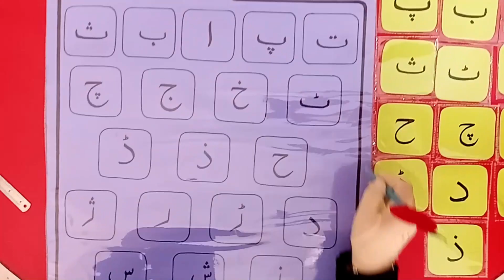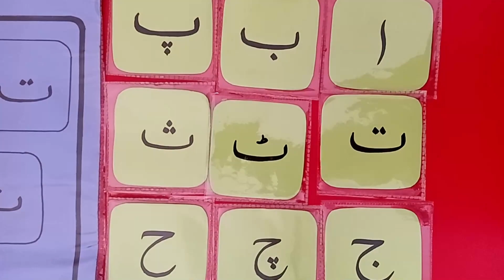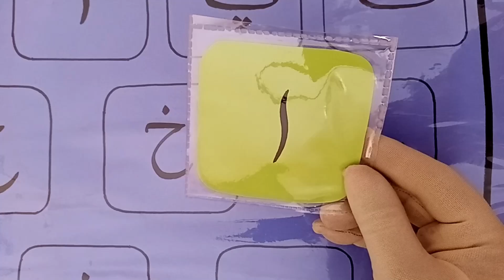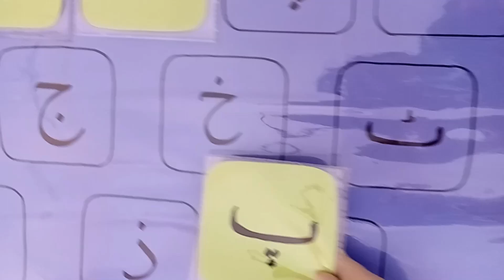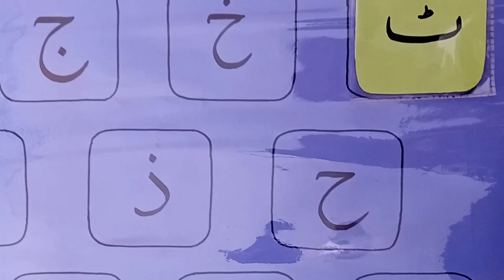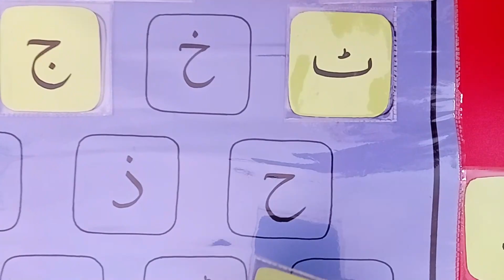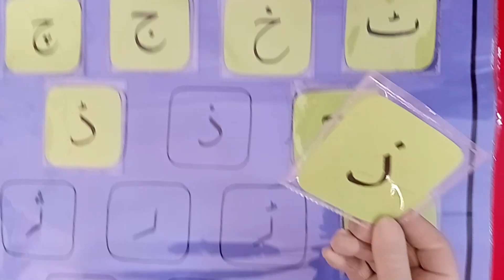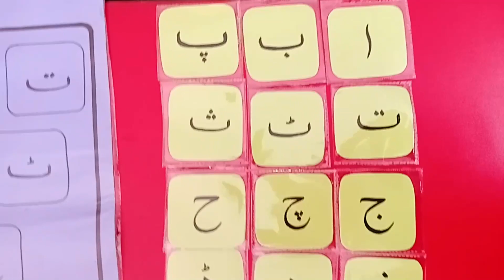URDU ORAL 13 TUESDAY 2 22 09 2020